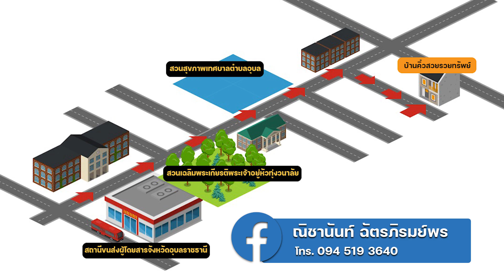เปิดไพ่ทำนายดวงวันเกิด | เดือน มีนาคม 66 | อ.โอม และ อ.ณิชานันท์ 2/2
ดวงวันเกิด วันพฤหัสบดี  วันศุกร์ วันเสาร์ วันอาทิตย์